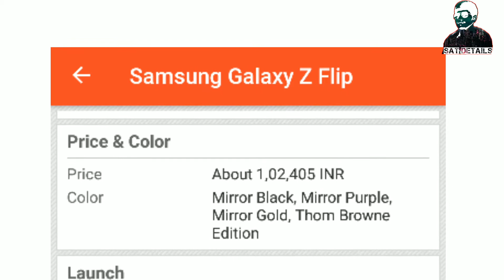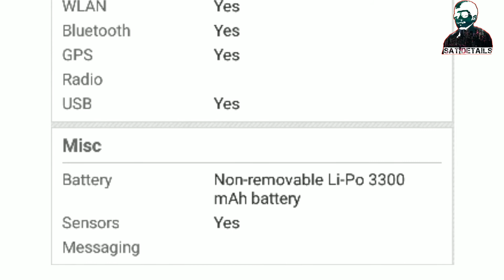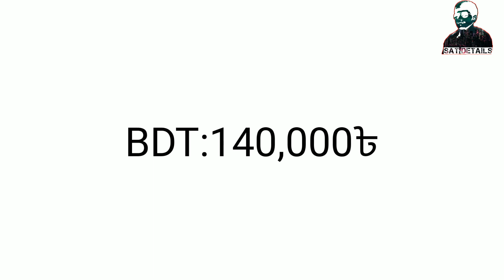Samsung Galaxy Z Flip details review |Science and technology details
BrandSamsungCategorySmartphone/Tablet/Smartwatch

BODY

DimensionsUnfolded: 167.9 x 73.6 x 7.2 mm Folded: 87.4 x 73.6 x 17.3 mmWeight183 g (6.46 oz)SIMNano-, e Samsung Pay (Visa, MasterCard certified)BuildN/A

DISPLAY

Display TechnologyFoldable Dynamic AMOLED capacitive touchscreen, 16M colorsDisplay Size6.7 inches, 101.6 cm2 (~82.2% screen-to-body ratio)ProtectionCover display: 1.06", Super AMOLED, 116 x 300 pixels (Corning Gorilla Glass 6) Always-on displayResolution1080 x 2636 pixels (~425 ppi density)MultitouchN/A

NETWORK FREQUENCY

Network TechnologyGSM / HSPA / LTE2G bandsGSM 850 / 900 / 1800 / 19003G bandsHSDPA 850 / 900 / 1700(AWS) / 1900 / 21004G bandsLTEEDGEN/AGPRSN/ASpeedHSPA 42.2/5.76 Mbps, LTE-A

LAUNCH & RELEASE

AnnouncedNot announced yetStatusRumored

PLATFORM

Operating SystemAndroid 10.0; One UI 2CPUOcta-core (1x2.96 GHz Kryo 485 & 3x2.42 GHz Kryo 485 & 4x1.8 GHz Kryo 485)GPUAdreno 640 (700 MHz)ChipsetQualcomm SM8150 Snapdragon 855+ (7 nm)

CAMERA

Primary Camera12 MP, f/1.8, 27mm (wide), 1/2.55", 1.4Âµm, Dual Pixel PDAF, OIS 12 MP, f/2.2, 12mm (ultrawide)Secondary Camera10 MP, f/2.4, (wide)Camera FeaturesLED flash, HDR, panorama HDRVideo2160p@30/60fps, HDR10+ 2160p@30fps

MEMORY

Extra Card slotNoInternal Memory256 GBRAM8 GB

Samsung Galaxy S Light Luxury